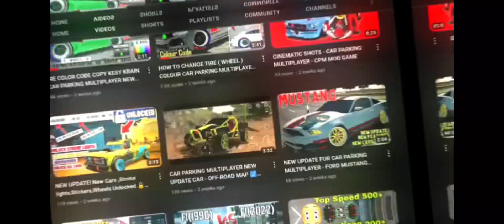How To Earn Money Easy way 🔥 Farming Simulator 18 New Update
How To Get Unlimited Money Farming Simulator 18 || Fs18 Mod apk download for Android

How To Load & Unload Cow 🐮 Farming Simulator 18 mod gameplay || Fs 18 2023

Farming Simulator 18 Mod apk || Unlimited Money 🤑 2023

Forest Cutting & Wood Loading Tutorial ‼️ Farming Simulator 18 Mod Gameplay

How To Sowing Seeds‼️ Tutorial Farming Simulator 18 Gameplay 🥵

Fruit Harvesting & Potatoes Harvest ‼️ Farming Simulator 18 Mod Gameplay || Fs 18 Mod apk

Potatoes 🥔 Harvesting In Farming Simulator 18 Mod apk 2023 Gameplay || Unlimited Money 🤑

First look || How To play Farming Simulator 18 Mod apk Unlimited Money 💰

How To Make Money || Farming Simulator 18 Android game || Tutorial

Farming Simulator 18 Harvesting ( Collecting & Cutting ) Time laps || Fs18 mod apk

DOWNLOAD‼️ FARMING SIMULATOR 18 MOD APK UNLIMITED MONEY 💰 FS 18 MOD APK

Beginners‼️ Farming Simulator 18 New Update Gameplay 2023 || Fs18 2023 Android game

Download Link 🔗